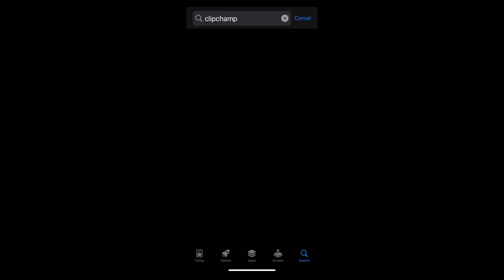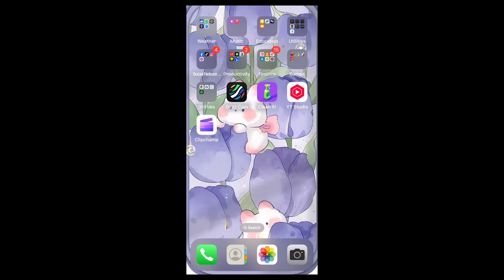How to Download Clipchamp App 2024?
Want to start editing videos with Clipchamp? This tutorial shows you how to quickly download and install the Clipchamp app on your device. Whether you're using Windows or accessing it online, this guide will help you get started in no time!